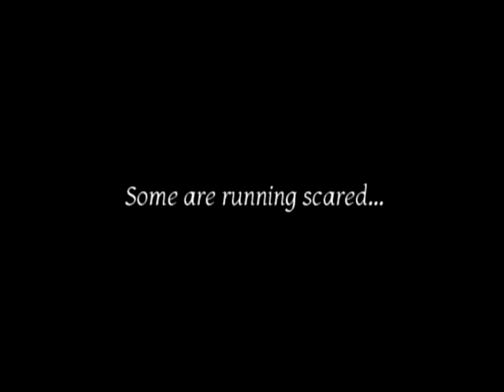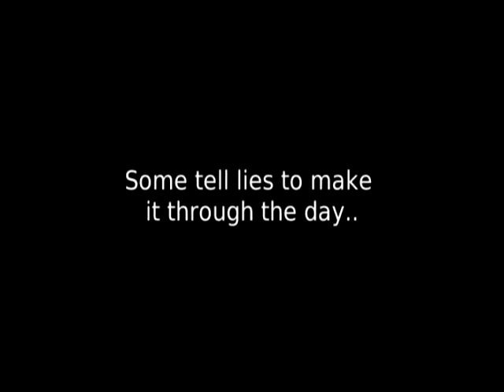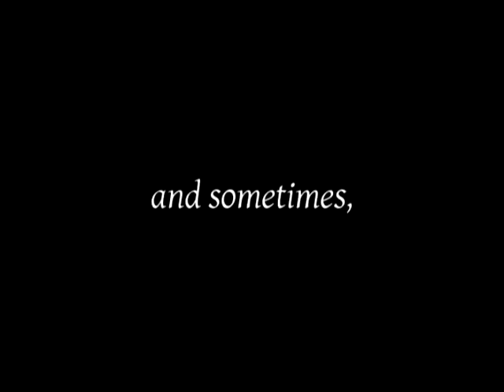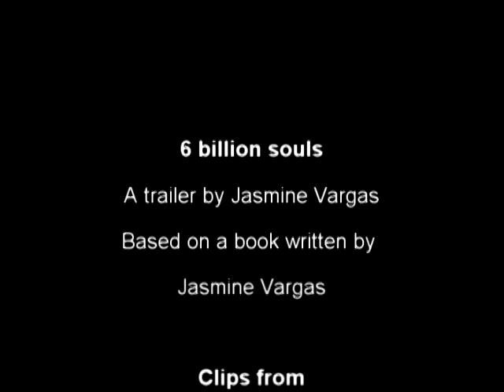6 billion souls Trailer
A trailer for a short story that I wrote called "6 BILLION SOULS"